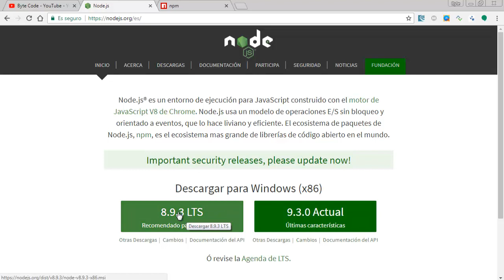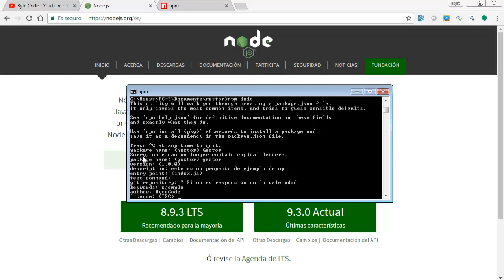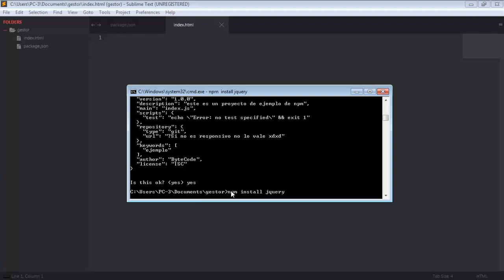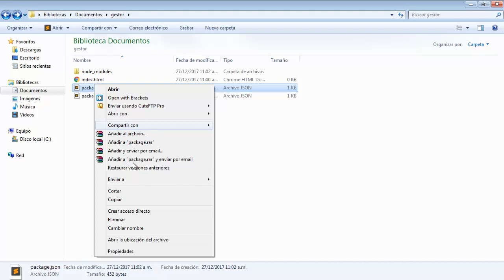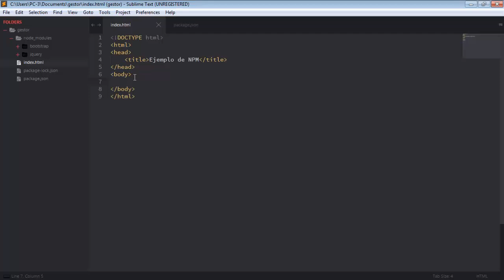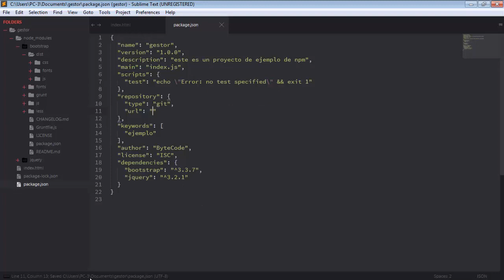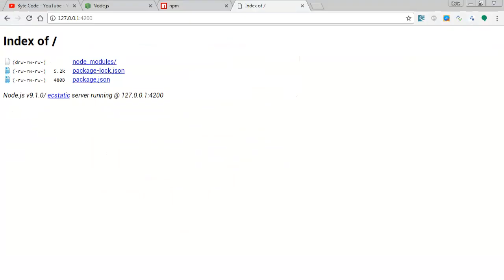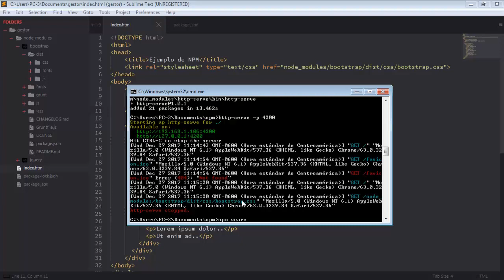¿Que es NPM y como utilizarlo? Guía Rápida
Hoy les traigo la guía para npm y poder utilizare en nuestros proyectos front-end y asi ahorrarnos algo de tiempo.

Algunos Comandos npm.

npm init                             //Iniciar un nuevo proyecto
npm search nombrePaquete             //Buscar paquete en npm
npm install                          //Crear proyecto con package.json existente
npm install nombrePaquete --save-dev //Utilizar el paquete a nivel de desarrollo
npm install nombrePaquete --save     //Utilizar el paquete y guardar
npm start                            //Iniciar el proyecto(Si usas back-end en nodeJS)
npm -v                               //Verificar la version de npm
npm install nombrePaquete --g        //Instalar a nivel global
npm install nombrePaquete            //Instalar paquete en proyecto sin guardar

Dependencias Utilizadas

http-serve
jquery
bootstrap

Comando de servidor local
http-serve -p 4200

Canales amigos